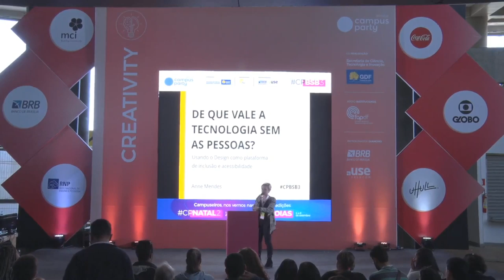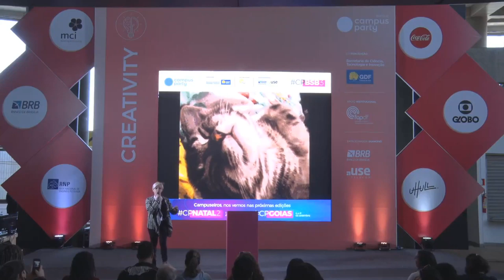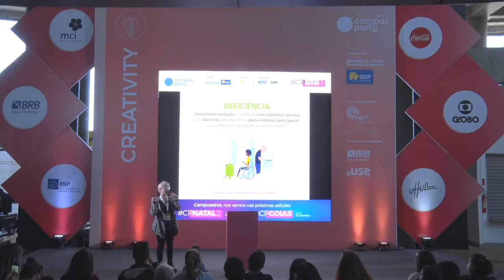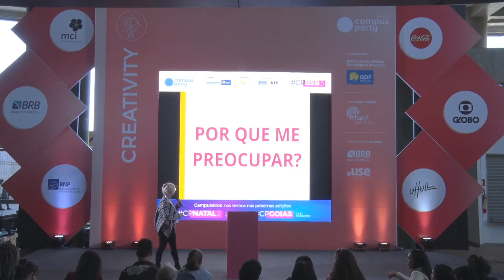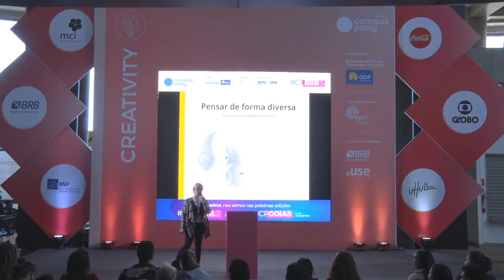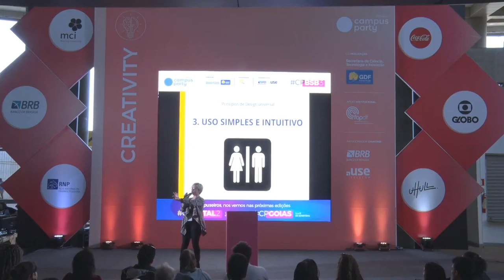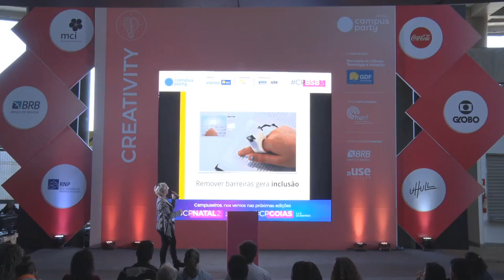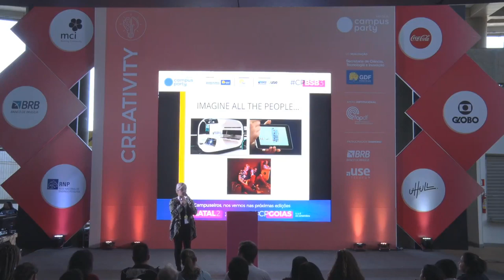CPBSB3 - Do que vale a Tecnologia sem as Pessoas? - Creativity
Palco: Creativity
Data: 22/06/2019
Horário: 16:00 às 16:45

Título: Do que vale a Tecnologia sem as Pessoas? Usando o design como plataforma de inclusão e acessibilidade

Palestrante(s):
Anne Karolyne Mendes Pereira